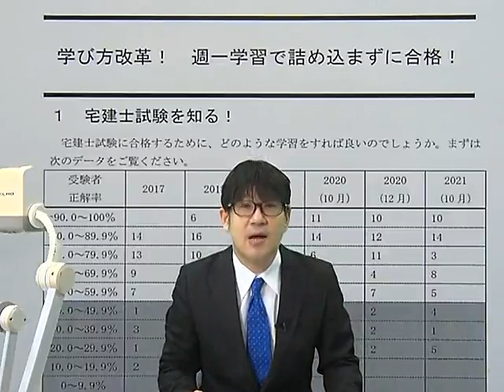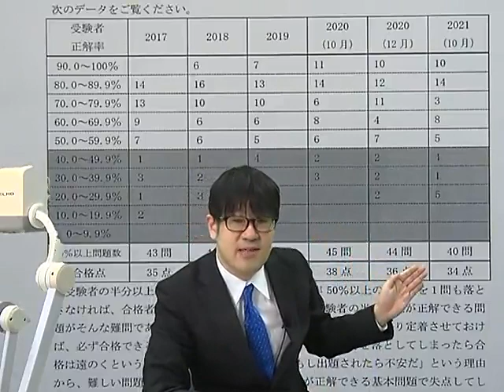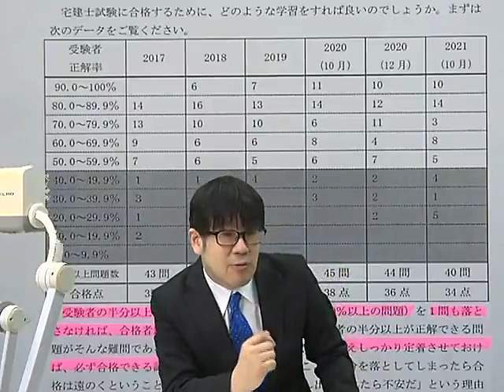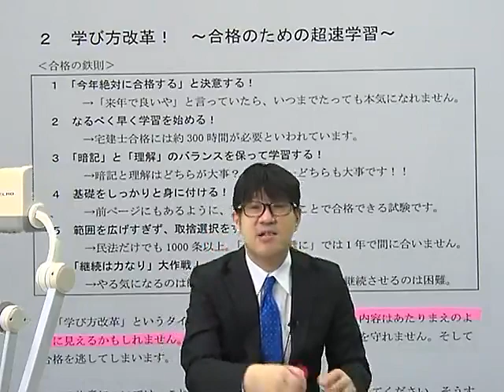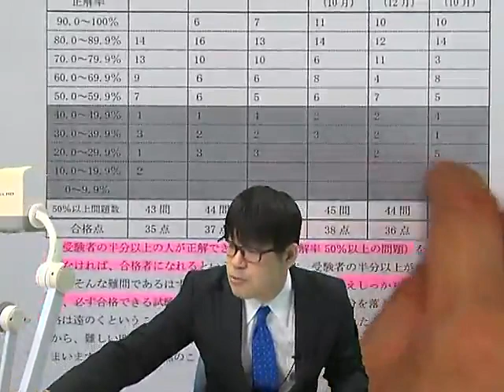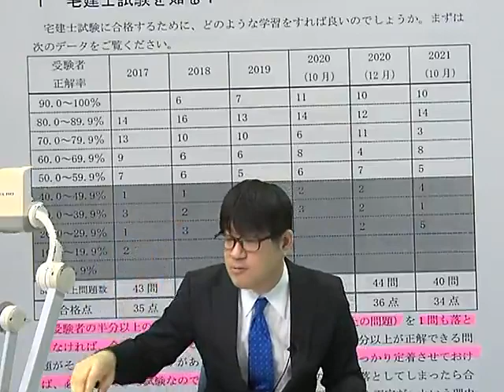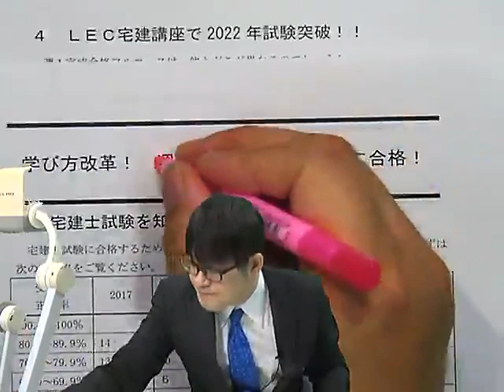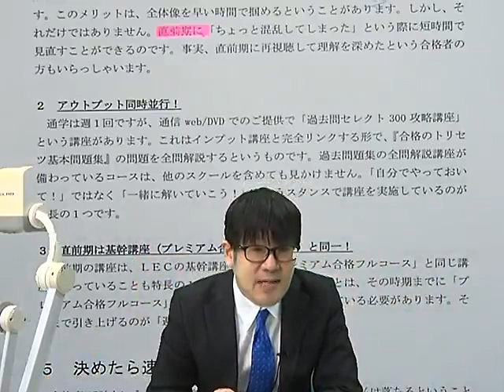【LEC宅建士】学び方改革！週一学習で詰め込まずに合格！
週一回の通学講座と通信講座の併用で、いいとこ取りした「週一完成合格フルコース」についてご紹介。
難しい・細かい知識でなく、合格必須の基本知識習得を主眼に置いた
「宅建士合格のトリセツ　基本テキスト」を教材とした法律学習が初めての方にも取り組みやすいコースです。
担当：友次　正浩　LEC専任講師